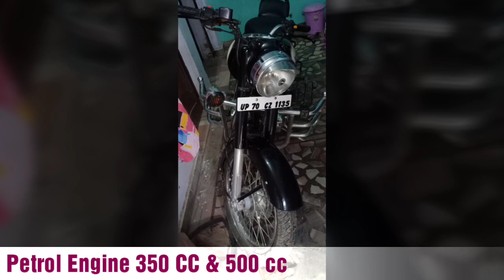52 KMPL Royal Enfield Classic 350 mileage dete hai, Maine apne bike Ke carburetor setting kudh se ki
Colours

Lagoon

Ash

Silver

Chestnut

Black

Redditch Red

Redditch Green

Redditch Blue